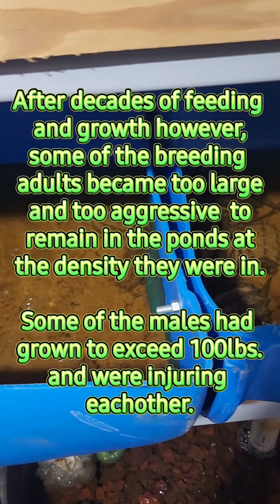The Move to Preserve March 2023 Alligator Snapping Turtle Conservation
Alligator snapping turtle conservation at its finest at South Arkansas Turtle Farm in March 2023.